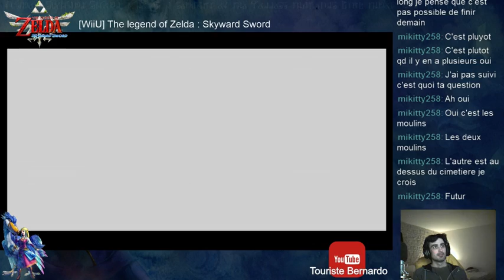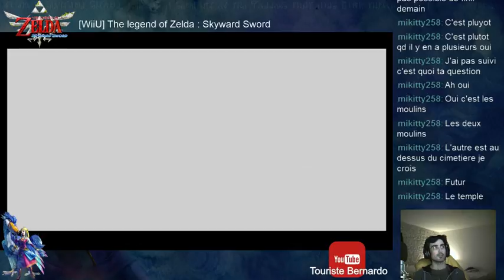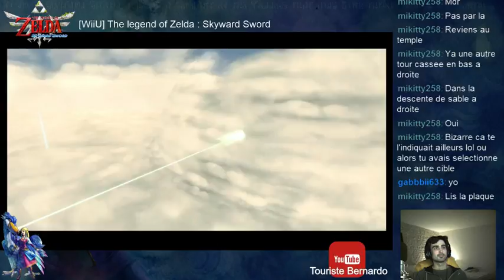[WiiU] The legend of Zelda: Skyward sword 08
rediffusion twitch du walkthrough avec ma modeste connexion.